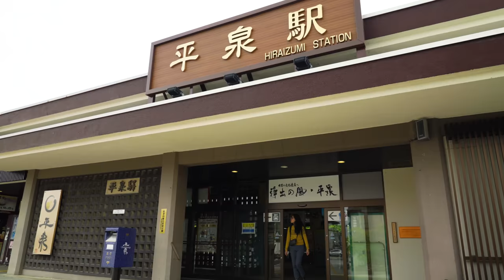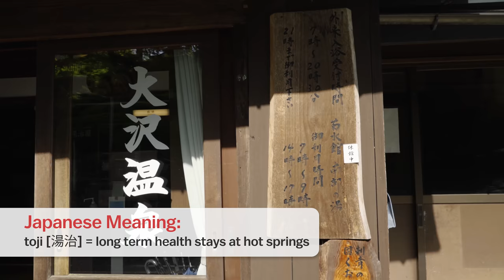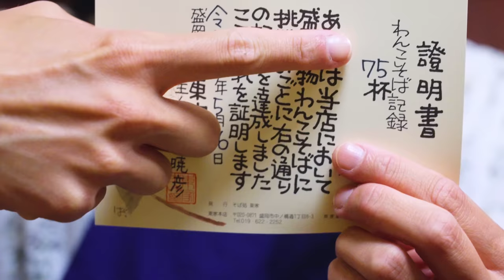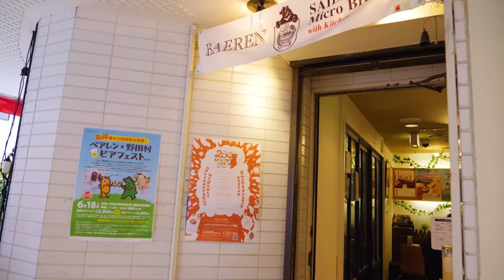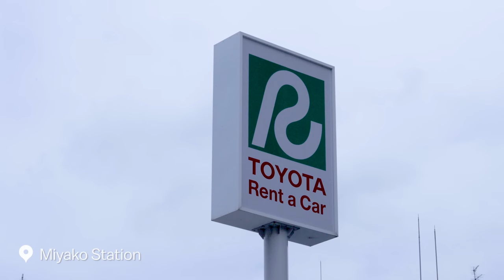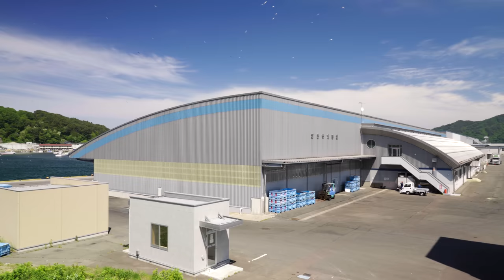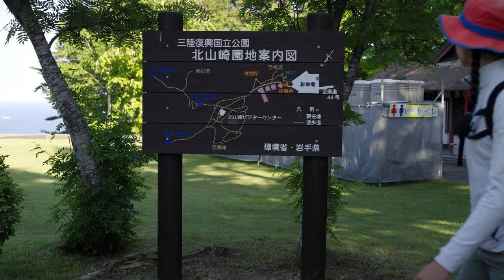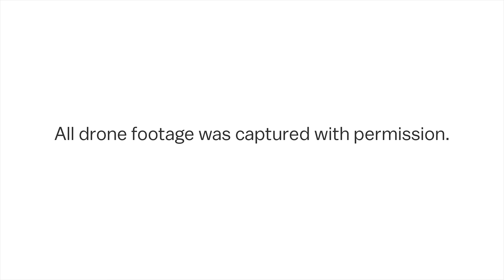A First-Timer’s Tour of Iwate | japan-guide.com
On this 3-Day Trip, we explore Iwate Prefecture's variety of attractions. From its dramatic coastline, spectacular mountains, and historical cities to rustic hot springs and a capital city the New York Times ranked second among places to go in the world in 2023.

- Timeline -
0:00 Introduction
01:33 Travel to Hiraizumi
01:40 Chusonji Temple
03:00 Takkoku no Iwaya
04:00 Osawa Onsen
05:31 Day 2
06:03 Morioka City
07:05 Wanko Soba
08:12 Hoonji Temple
09:30 Day 3
10:20 Miyako Station
10:56 Uomasa
12:19 Jodogahama Visitors Center
12:32 Jodogahama Beach
13:18 Kitayamazaki
14:40 Outro

- Video Credits -
Host & Narrator: Raina Ong
Videographer: Thomas Roennlund
Producers: Stefan Schauwecker